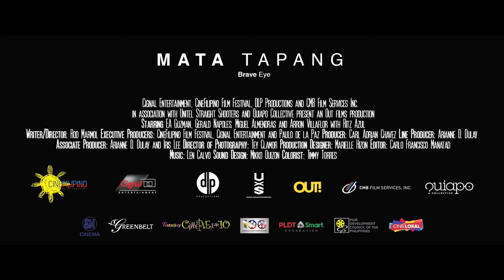MATA TAPANG (2018) - CineFilipino Trailer - Edgar Allan Guzman Drama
Direction: Rod Marmol
Cast: Edgar Allan Guzman, Arron Villaflor, Jerald Napoles, Miguel Almendras, Ritz Azul

An absolutist soldier who lost an eye in battle opens a new “eye” that makes him see his fallen brother and accomplish their life missions.